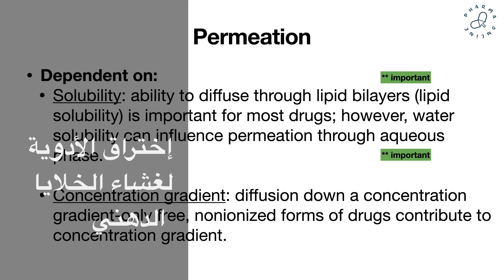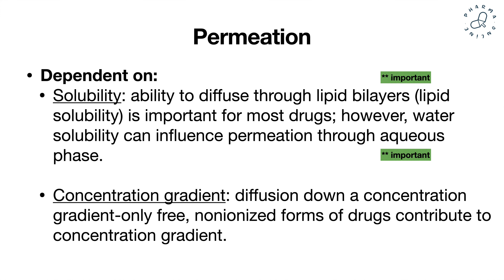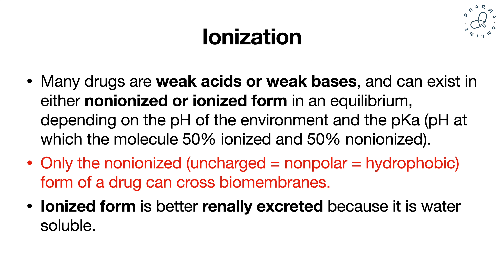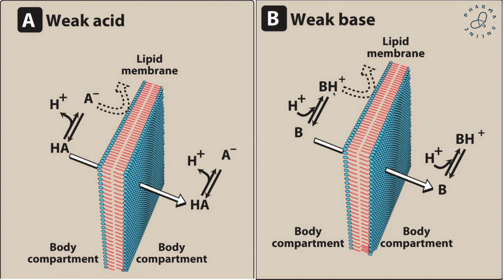1 4 Pharmacokinetics Course عبور الأدوية لغشاء الخلايا الدهني